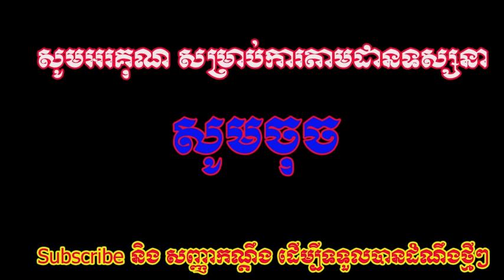សូមសរសើរ! លោកជំទាវ ដេត ម៉ាលីណា ភរិយា ឧកញ៉ា ឌួង ឆាយ លាក់រឿងក្នុងចិត្តបានយូរ